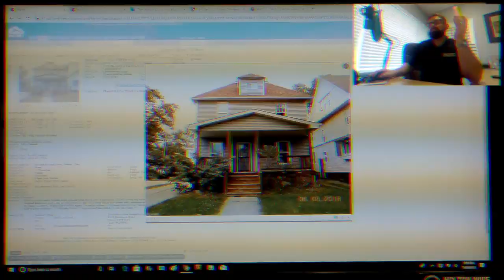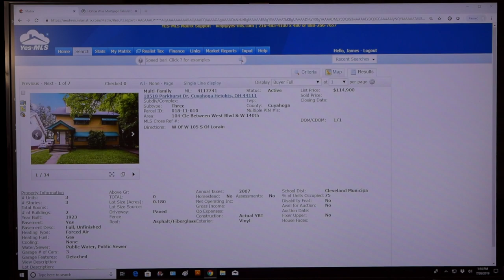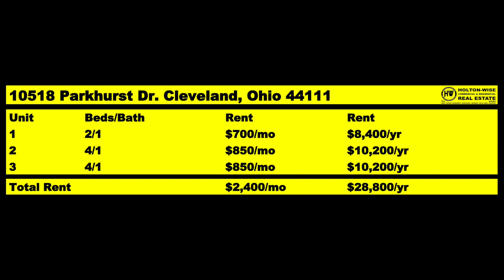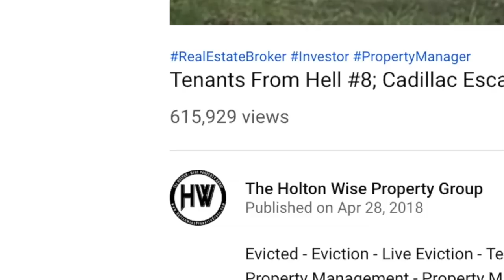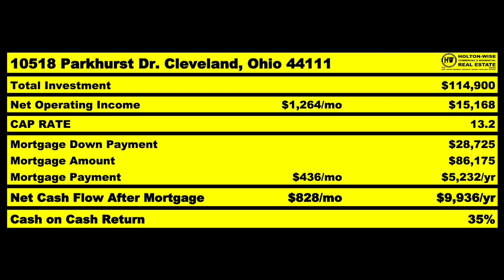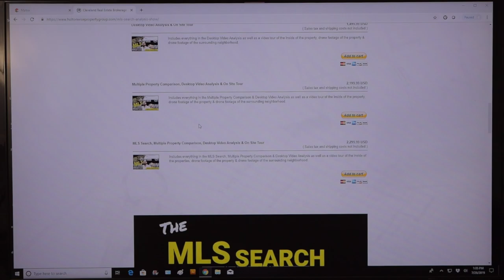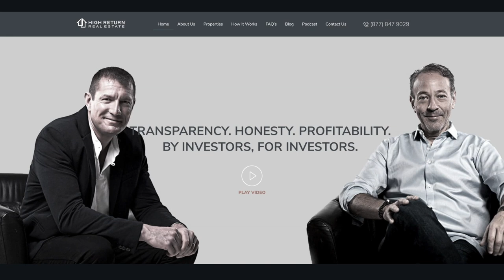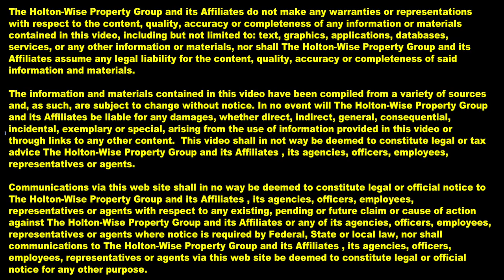Analyzing a Home Run Deal in Real Estate | MLS Search & Analysis 42 - 10518 Parkhurst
In the 42nd episode of The MLS Search & Analysis Show Ben from Charlotte, North Carolina has hit a home run with the Cleveland, Ohio duplex he has sent in for James Wise to analyze. James breaks down the gross income estimate as well as the estimated fixed and variable operating costs such as maintenance, repairs, vacancy, non payment of rent, utilities, property taxes, insurance, cap ex, landscaping, property management and more.

🎙️ HELPFUL RESOURCES 🎙️